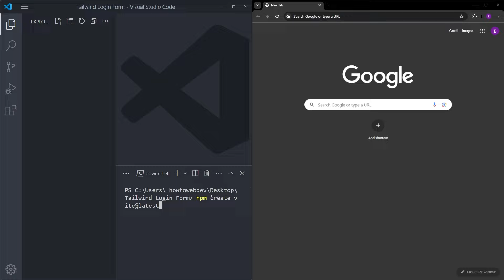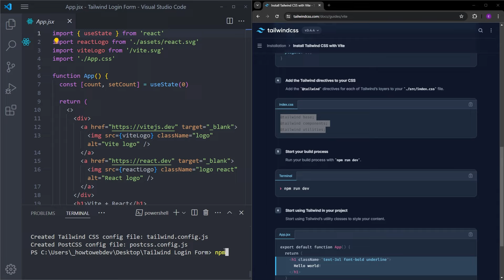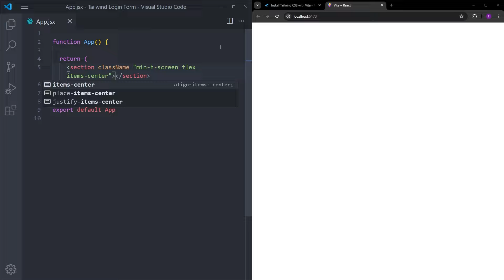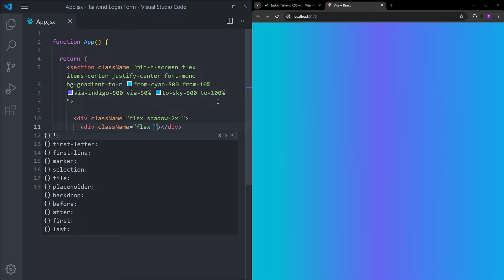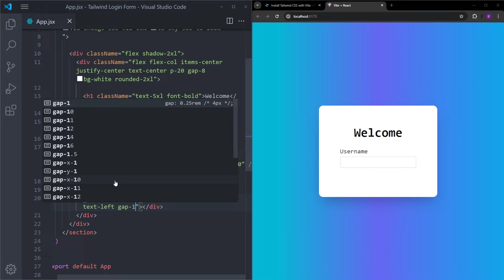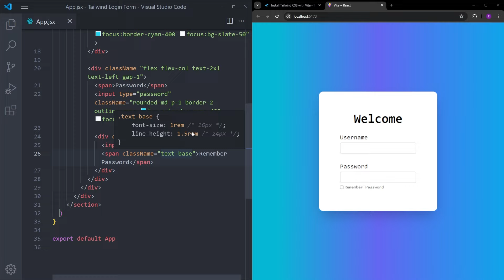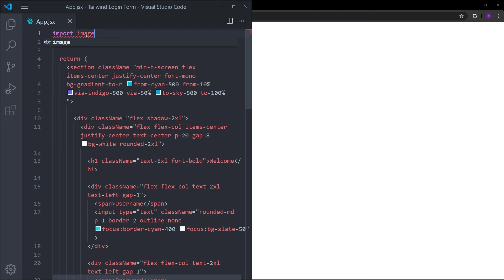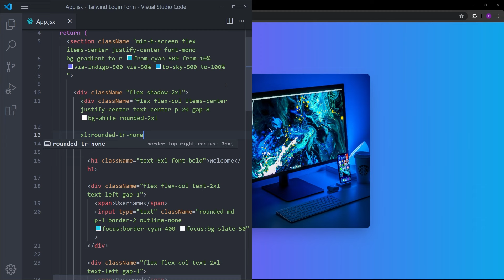Create Responsive Login Form Using React & Tailwind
In this video, you will learn how to create a responsive login form using React and Tailwind. I hope you enjoy it.